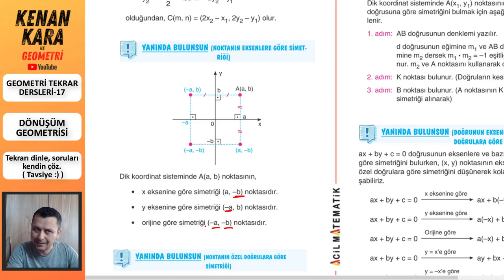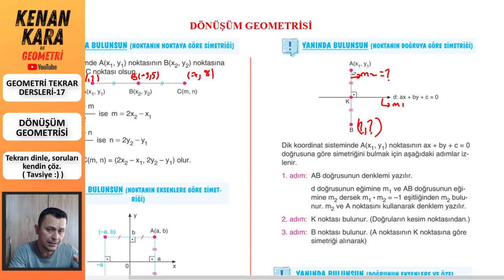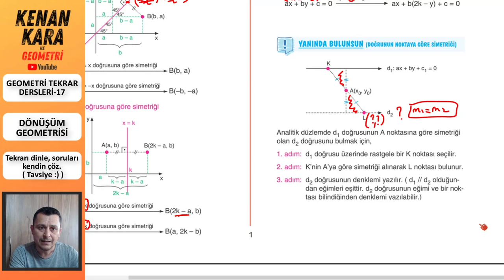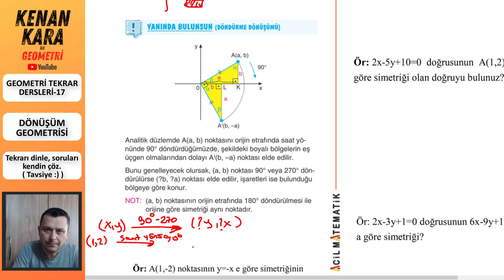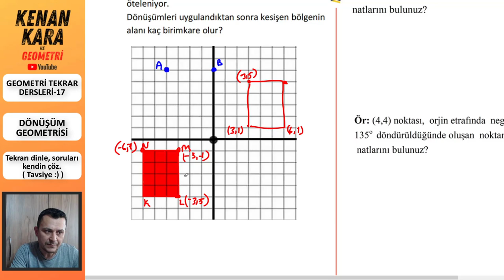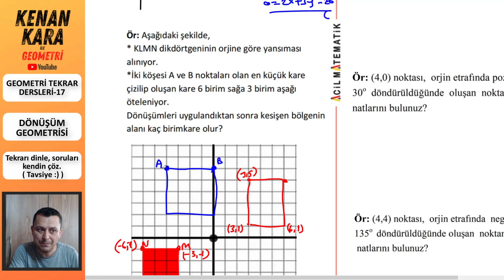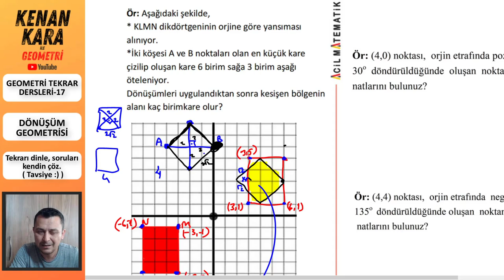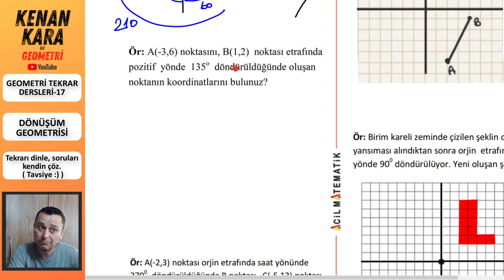GEOMETRİ TEKRAR DERSİ-17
* 2021 tayfa için Geometri Tekrar Dersleri-17
* Dönüşüm Geometrisi konusu tekrar edildi